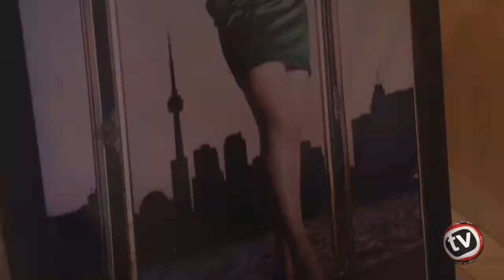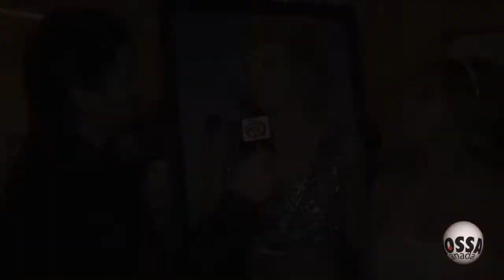Vem Comigo - Aniversário de 15 anos Juliana Pedro